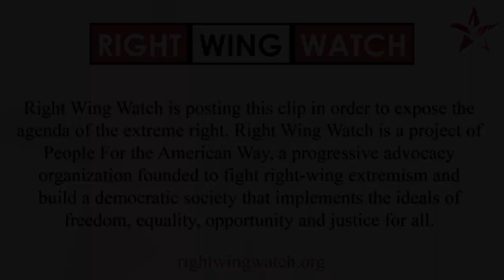RWW News: Johnny Enlow Says Trump Is Sitting in 'The Presidency Seat in Heaven'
Right Wing Watch reports on the extreme rhetoric and activities of key right-wing figures and organizations by showing their views in their own words. In this clip, self-proclaimed "prophet" Johnny Enlow declares that Trump won 70 percent of the vote and 49 of the 50 states in the election and is still sitting in "the presidency seat in Heaven."